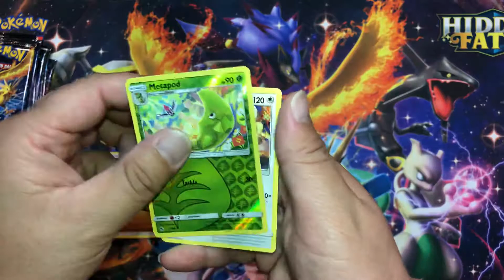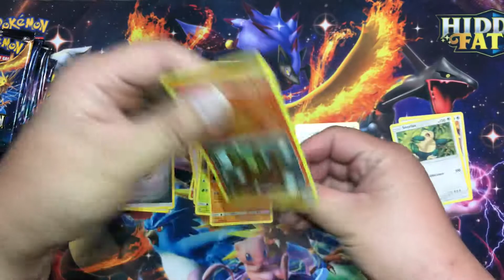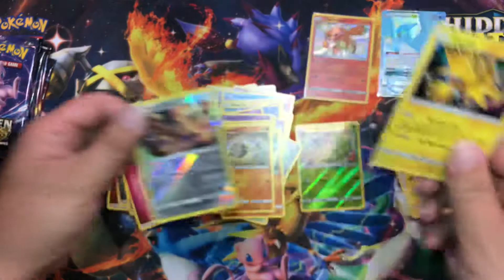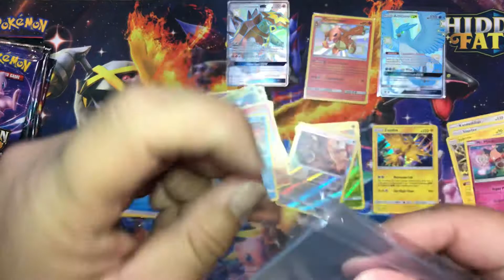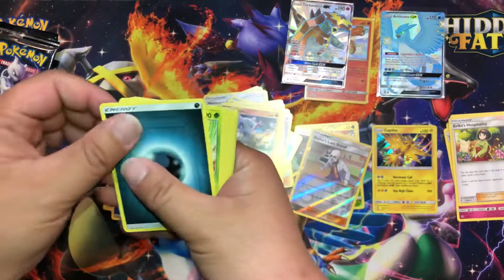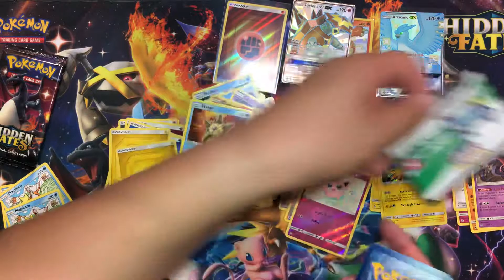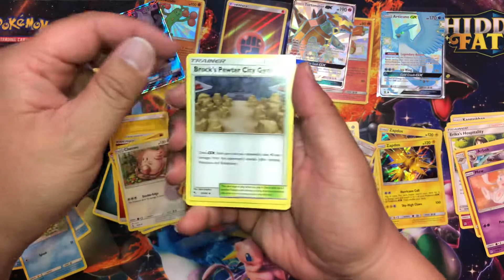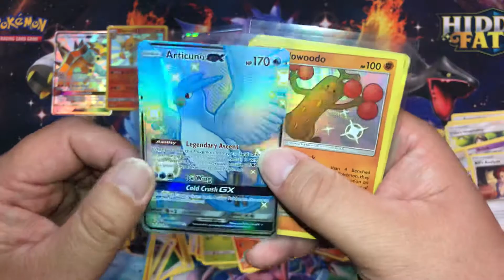💎Legendary💎 Shiny Pokemon!!! Hidden Fates Booster Packs!!!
Shiny Charizard Hunting again! Opening some more Hidden Fates packs to complete a master set!

Check it out! eBay Store

Contact Spencer!